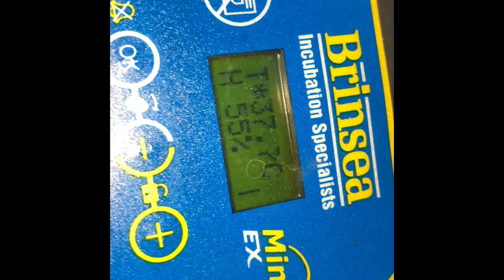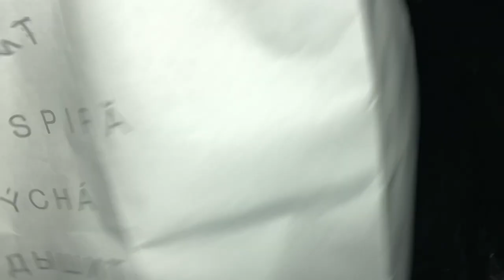Kaninchen Zwergwachtel & Hühner Alltag ( vlog ) l Lenatur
In diesem Video nehme ich euch mit in meinem Alltag mit meinen verschiedenen Tieren : Kaninchen , Chinesische Zwergwachteln und Hühner .

Vielen Dank für das Zuschauen! Ich hoffe euch hat das Video gefallen 😊.

Folgt mir gerne auf Instagram, wenn ihr immer Updates haben wollt und wissen wollt wann ein neues Video Kommt : @_lenatur